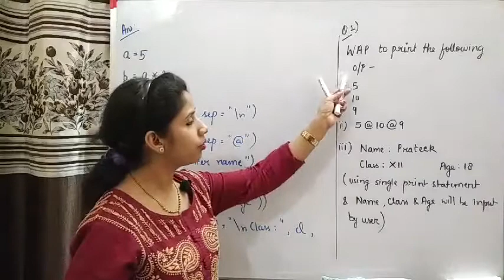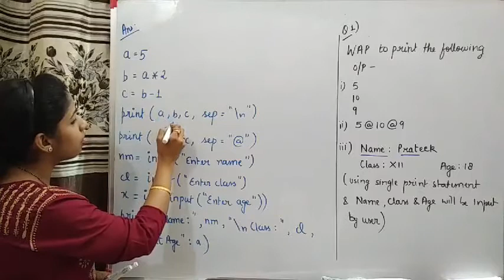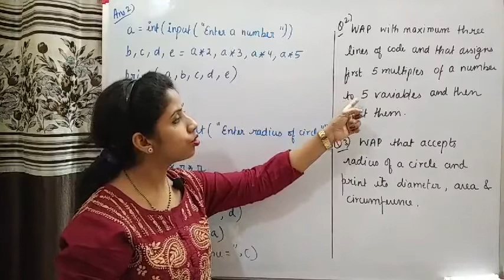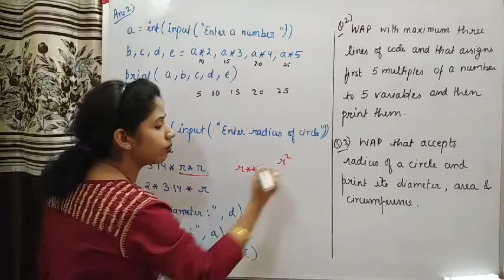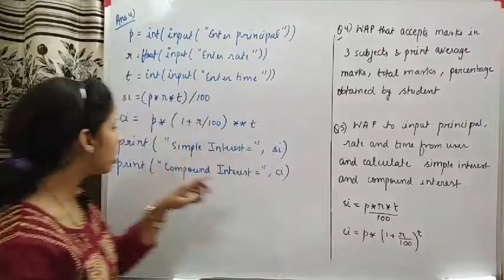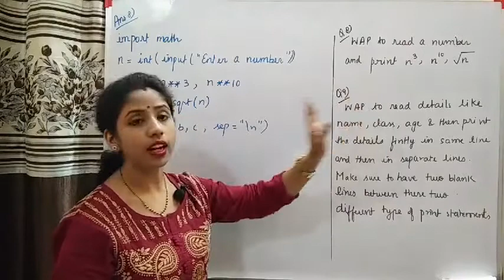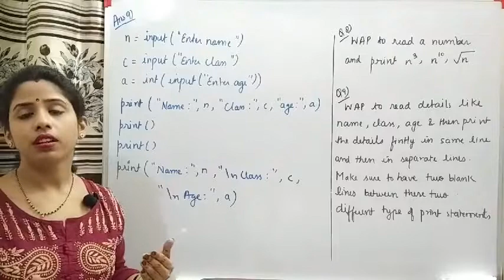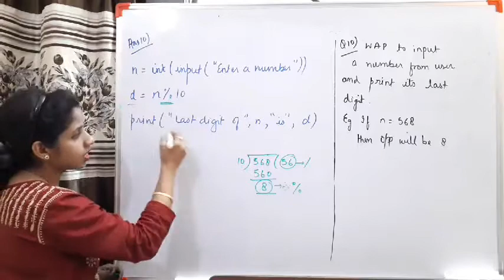Python Programs for Beginners